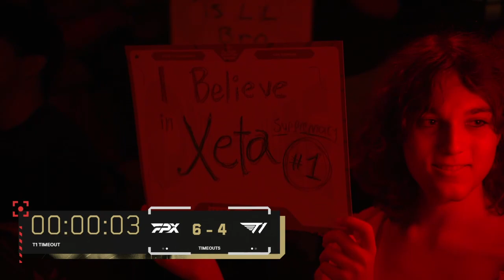T1 vs FPX Map 1 VALORANT Champions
Get ready for an explosive showdown as two champions of the Valorant world, T1 and FPX, collide in an adrenaline-fueled battle that will keep you on the edge of your seat! Join us in this YouTube video to witness a high-stakes clash of skill, strategy, and intense action as these top-tier teams compete for supremacy.

🔥 Video Highlights: 🔥
🎮 Unmatched Gameplay: Immerse yourself in the world of precision and tactics as T1 and FPX showcase their unparalleled aiming skills and strategic brilliance across a series of heart-pounding matches.
🏆 Champions Collide: Explore the history of triumphs and rivalries between these two esports powerhouses, and witness the latest chapter in their ongoing saga unfold in this epic showdown.
🔝 Tactical Brilliance: Gain valuable insights into the ingenious strategies employed by T1 and FPX, from agent selections to map control, as they outmaneuver each other in a cerebral game of wits.
🤯 Unforgettable Moments: Brace yourself for jaw-dropping moments that will have you rewinding and replaying those game-changing plays.

👥 Introducing T1 and FPX: 👥
T1 (Team Name): A name synonymous with success in esports, T1's Valorant roster boasts remarkable teamwork and exceptional skills. Their experienced players and cohesive strategies have solidified their status as a dominant force.

FPX (Team Name): Rising to prominence with a slew of victories, FPX is renowned for their innovative approaches to tactics and exceptional individual talents. This showdown against T1 is their chance to prove themselves on the grand stage.

📺 Why You Shouldn't Miss This: 📺
Whether you're an ardent Valorant fan, an esports aficionado, or someone who craves thrilling competition, this video is a must-watch. Immerse yourself in the adrenaline, tension, and excitement of the T1 vs FPX clash, an unforgettable battle that is bound to make its mark in Valorant history.

Don't miss out on the ultimate battle between T1 and FPX – an unmissable spectacle that promises to set the gaming world ablaze!